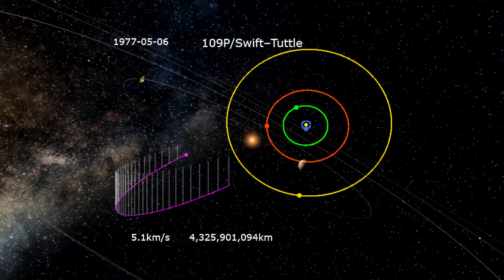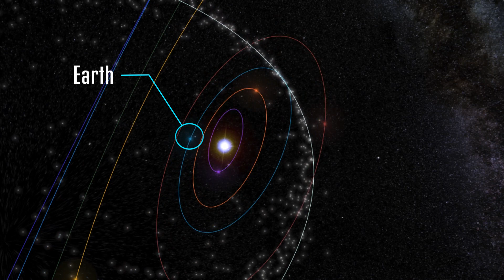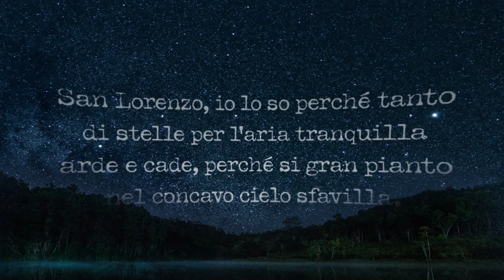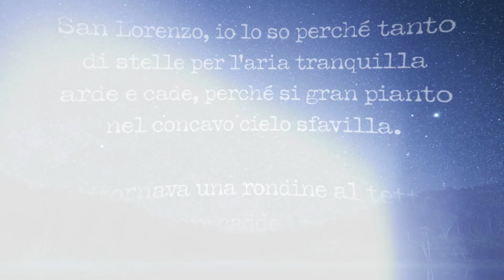What does the Perseids meteor shower have to do with murder?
Each August, if you glance up at a clear night sky, there’s a chance you’ll see a shooting star from the Perseid meteor shower. Where do they come from? How can we see them? And what do these meteors have to do with a murder in the 1800s?